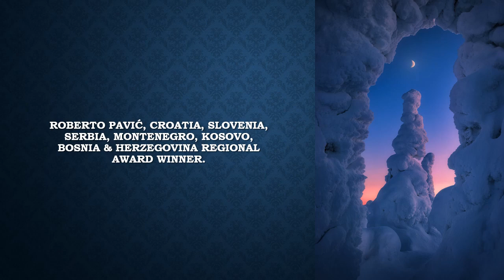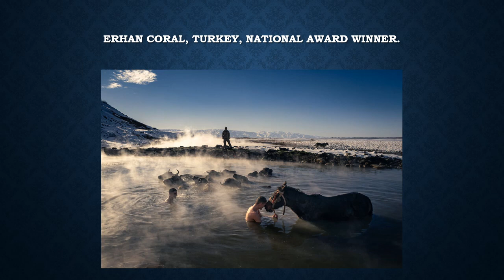Sony National & Regional Photography Awards 2023